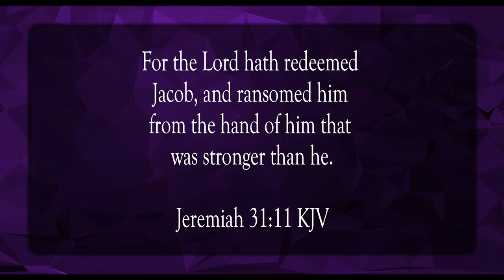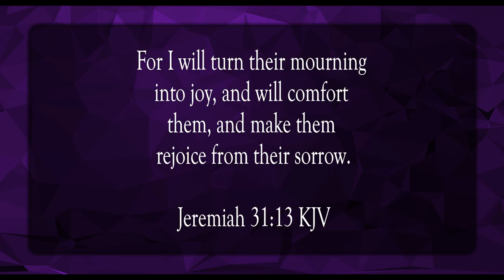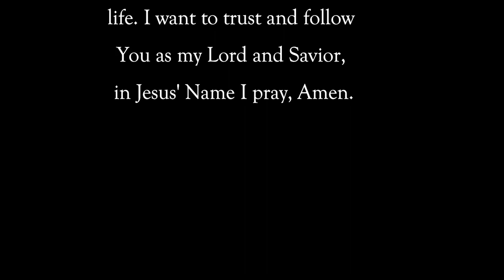The Goodness of the Lord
Scripture of the Day! The Goodness of the Lord!